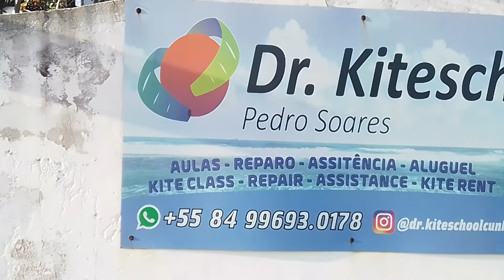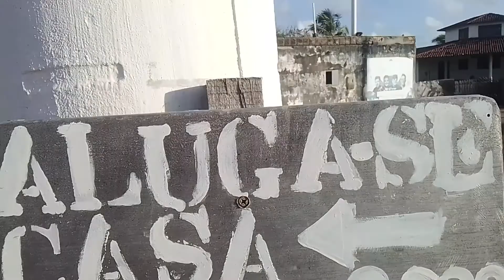31 de janeiro de 2022